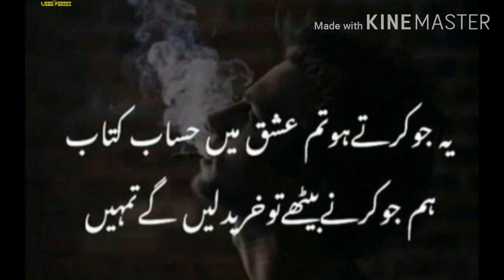Shtan ka farmaishi program